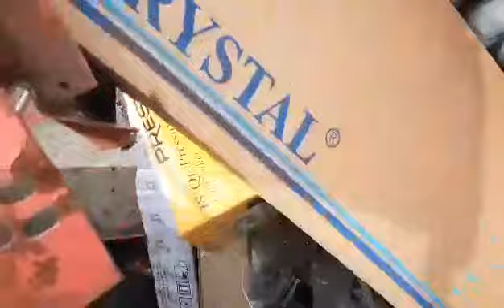Hopper view my boy pat takes over. Subscribe now